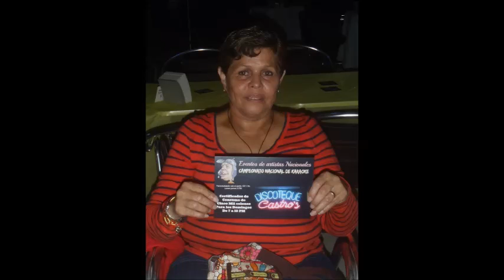Victor Kapusta en Cascos Ligeros 2014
Como te conectas con nosotros sencillo Faranduleando con el gordo 107.1 fm y todos los lunes y jueves.

Recuerda que en Sin Complejos sale la agenda de los eventos en Canal 7 y 33.

Ademas en nuestras paginas gordo regalón facebook zitro tu karaoke y faranduleando con el gordo asi como en funradio gracias por tu apoyo mi nombre en facebook Jose Gmo Ortiz Calderón.

Mi telefono es88385102 y la de la radio es 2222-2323